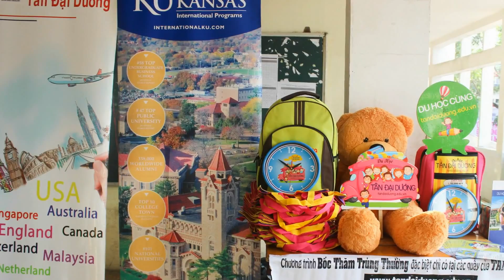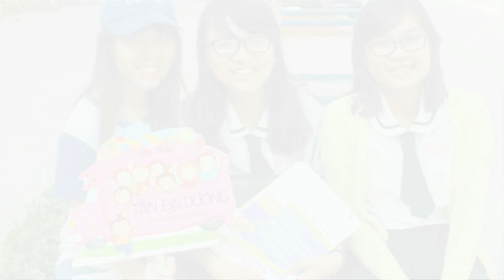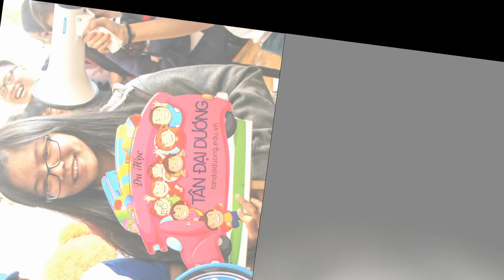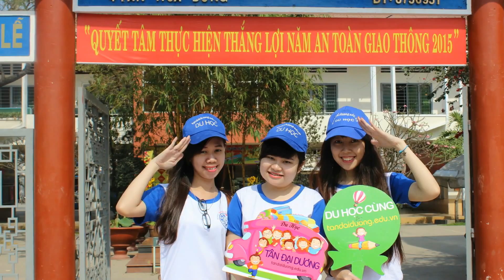Buổi tư vấn tuyển sinh tại trường Mạc Đĩnh Chi của Tân Đại Dương